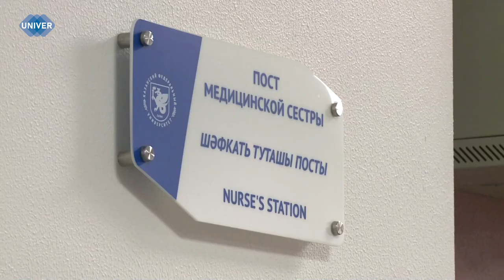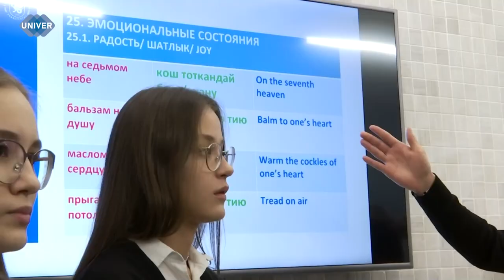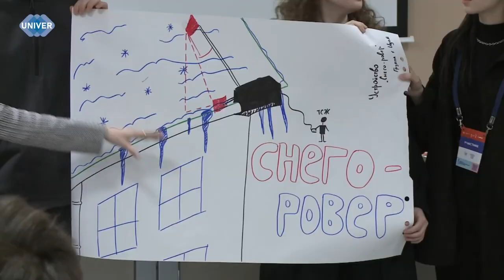UNIVERНОВОСТИ от 13.05.2024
Задумывались ли вы о том, кто всегда находится на передовой в борьбе за здоровье, а часто и за жизнь человека, помимо врачей? Это настоящие ангелы на земле, которые не только следят за состоянием пациентов, но и утешают, поддерживают и дарят надежду. Это медицинские сёстры – герои, отдача и преданность которых безгранична. Ежегодно 12 мая отмечается Международный день медсестёр. Подробнее о том, как тяжёл и тернист на самом деле путь светлой и чистой души медицинских работников, расскажем в нашем следующе сюжете.

Скоро стартует Акселерационная программа Казанского университета, которая реализуется в рамках федерального проекта «Платформа университетского технологического предпринимательства». Студенты научатся оформлять свои стартап-проекты и подготовят их к участию в конкурсах и грантах. Лучшие проекты будут награждены денежными призами.

С наступлением весны всё больше людей начинают задумываться о предстоящем огородном сезоне. Ведь это время года – самое подходящее для посадки растений, ухода за ними и уборки урожая. Многие даже предпочитают выходить в огород вместо похода в тренажёрный зал. Как взаимосвязаны эти 2 вида деятельности и правда ли перенос ведра с картошкой равносилен тяге гантелей, узнавал наш корреспондент.

Уже совсем скоро стартует экзаменационная сессия – самый сложный и ответственный период для каждого студента. О том, как её пережить, и о своих способах снятия стресса расскажут студенты Казани.